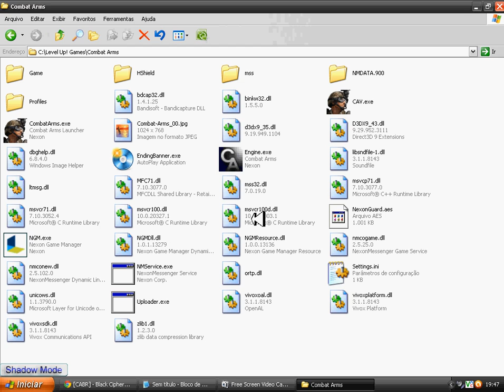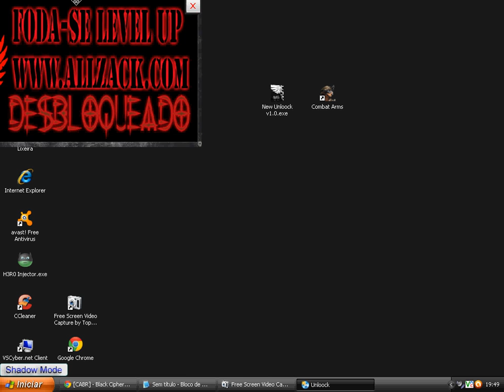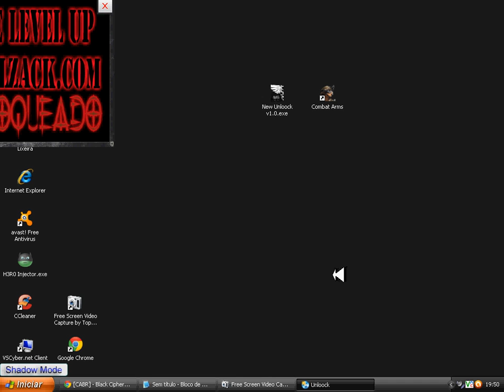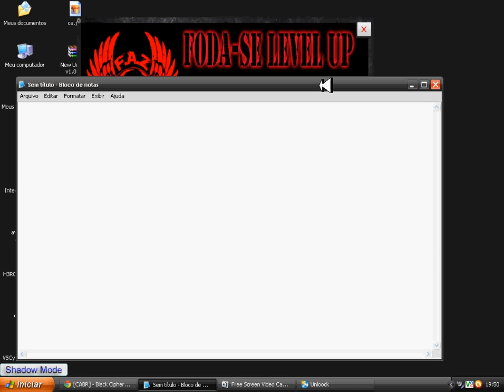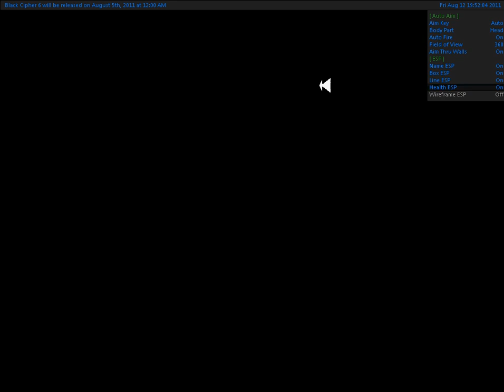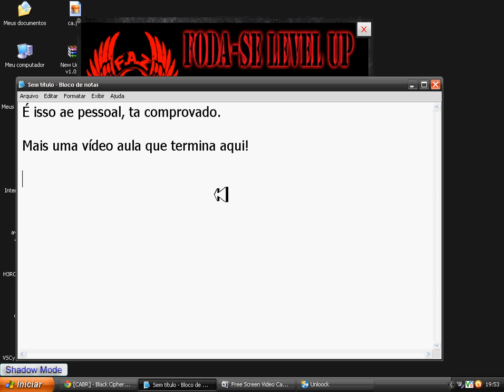Tutorial - Usando Black Cipher com New Unloock v1.0 - 12/08/11